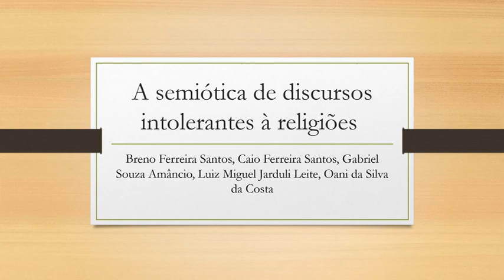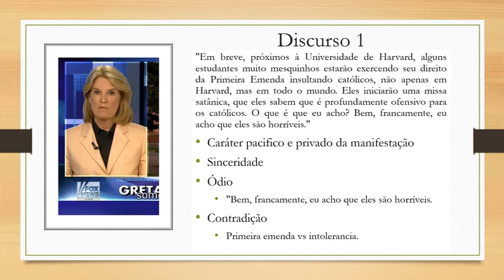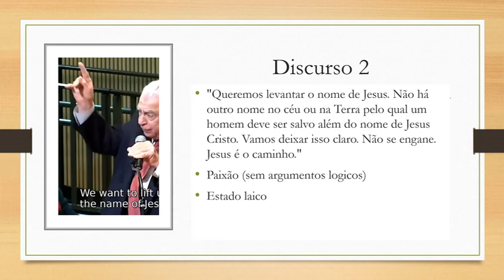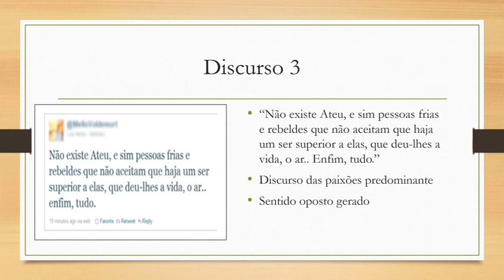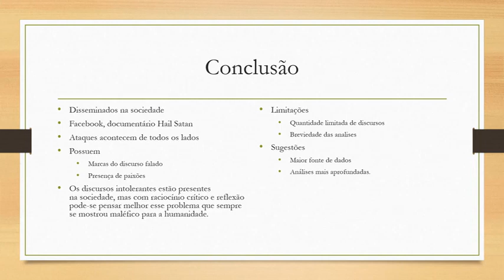Apresentação A SEMIÓTICA DE DISCURSOS INTOLERANTES A RELIGIÕES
Apresentação do texto